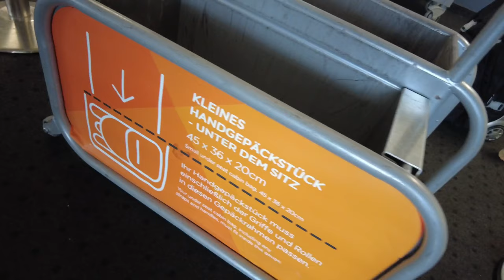Alleine in Olbia - Was hat Sardinien zu bieten? |VLOG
Ich habe mich alleine auf den weg nach Olbia  gemacht und wollte wissen was dieser Ort zu bieten hat. Seit 2,5 Jahren versuche ich auf diese Insel zu kommen und endlich hat es geklappt. Sei gespannt was mein erster Eindruck ist und was ich so entdeckt habe.

𝒁𝒖𝒃𝒆𝒉ö𝒓

Kamera : 𝗗𝗝𝗜 𝗣𝗢𝗖𝗞𝗘𝗧 𝟮 - Preis: 369 Euro

𝙆𝙖𝙢𝙚𝙧𝙖 𝙛ü𝙧 𝙏𝙚𝙨𝙩𝙛𝙖𝙝𝙧𝙩: DJI Osmo Action Cam mit 2 Bildschirmen

Funkmikrofon: 𝘿𝙅𝙄 𝙒𝙞𝙧𝙚𝙡𝙚𝙨𝙨 𝙈𝙞𝙘𝙧𝙤𝙥𝙝𝙤𝙣𝙚 𝙏𝙧𝙖𝙣𝙨𝙢𝙞𝙩𝙩𝙚𝙧 - Preis: 99 Euro

Mikrofone Interview: 𝑹Ø𝑫𝑬 𝑾𝒊𝒓𝒆𝒍𝒆𝒔𝒔 𝑮𝑶 𝑰𝑰 - Preis: 290 Euro